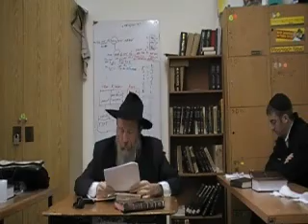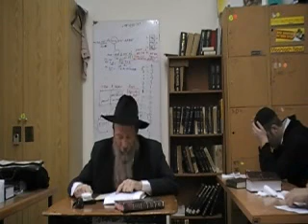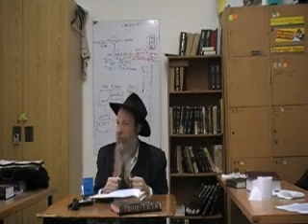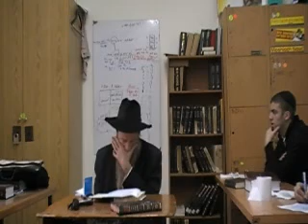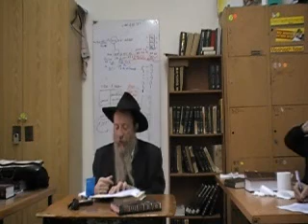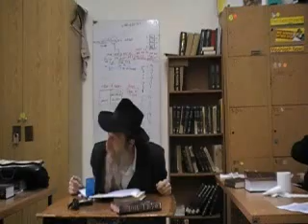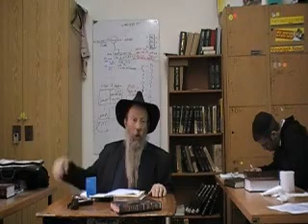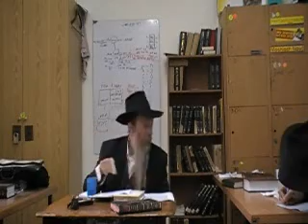Basi Legani 5771 #6